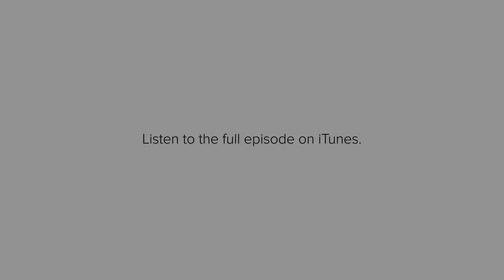Brad Stulberg On Growth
On this episode of Seeking Wisdom we sat down with Brad Stulberg (@bstulberg on Twitter).

Brad is the author of a new book called Peak Performance — which Ariana Huffington called "an essential playbook for success, happiness, and getting the most out of ourselves."

Brad was a consultant at McKinsey before diving into the world of personal and professional growth, and now has a business coaching top CEOs when he’s not writing.

Brad caught DC’s attention when he wrote an article about Work Life Balance for the New York Times, so we tweeted at Brad about coming on the podcast, he said let’s do it — and we met up at Brad’s apartment in Oakland a few weeks ago.

I think you’re going to love this episode of Seeking Wisdom and Brad’s formula — stress + rest = growth.

Before you can lead you must serve.

If you're a manager or want to become a manager, this episode is for you.

2. Leave us a five-star review.

Follow David and Dave on Twitter.
Come hang out with us at seekingwisdom.io and on Twitter @seekingwisdomio.
Learn more about Drift at Drift.com.